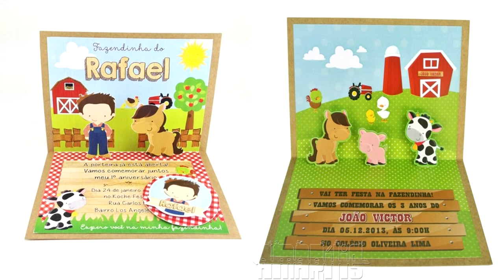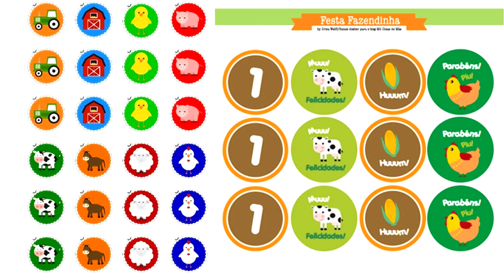137 IDEIAS INCRÍVEIS PARA FESTA FAZENDINHA - FAÇA SUA FESTA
Nesse vídeo mostro como montar uma festa Fazendinha. Mostro ideias criativas para você montar uma linda fazendinha.

Antes de mais nada, quero dizer que a festa de hoje muito fofa bem como criativa.

Além disso é uma festa sem gênero. Portanto, uma ótima opção para comemoração entre irmãos.

137 IDEIAS INCR[IVEIS PARA FESTA FAZENDINHA - FAÇA SUA FESTA

♡ENGLISH:

In this video I show how to set up a Fazendinha party. I show you creative ideas for you to build a beautiful little farm.

137 AMAZING FAZENDINHA PARTY IDEAS - MAKE YOUR PARTY

♡Español:

En este video muestro cómo montar una fiesta Fazendinha. Te muestro ideas creativas para que construyas una hermosa pequeña granja.

137 INCREÍBLES IDEAS DE FIESTA DE FAZENDINHA: HAZ TU FIESTA

♡日本:このビデオでは、Fazendinha パーティーをセットアップする方法を紹介します。 美しい小さな農場を作るためのクリエイティブなアイデアをお見せします。

まず、今日のパーティーはとてもキュートでクリエイティブです。

さらに、ジェンダーレスなパーティーです。 したがって、兄弟間のお祝いに最適なオプションです。

137 の素晴らしいファーム パーティーのアイデア - パーティーを開催

♡DEUTSCH:In diesem Video zeige ich dir, wie du eine Fazendinha-Party organisierst. Ich zeige dir kreative Ideen, wie du dir einen schönen kleinen Bauernhof einrichten kannst.

Zuallererst möchte ich sagen, dass die heutige Party sowohl sehr süß als auch kreativ ist.

Außerdem ist es eine geschlechtslose Party. Daher eine großartige Option zum Feiern zwischen Brüdern.

137 ERSTAUNLICHE PARTY-IDEEN AUF DEM BAUERNHOF – HABEN SIE IHRE PARTY

♡中國人:在本視頻中，我將向您展示如何舉辦 Fazendinha 派對。 我向您展示了建立一個美麗的小農場的創意。

首先，我想說今天的聚會很可愛也很有創意。

另外，這是一個無性別派對。 因此，兄弟之間慶祝的絕佳選擇。

137 個驚人的農場派對創意 - 參加你的派對

♡ Insta Pessoal• @carolgomespg
♡ Insta de decoração• @minhacasa.diy